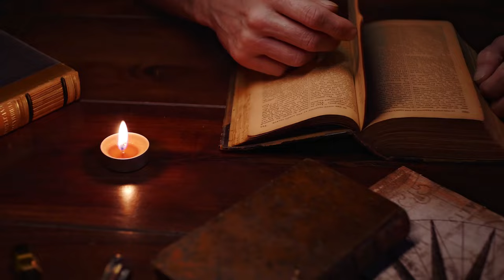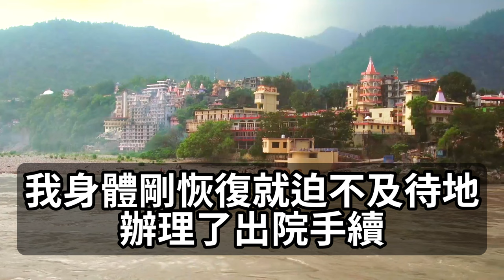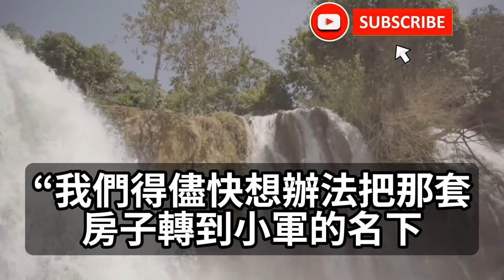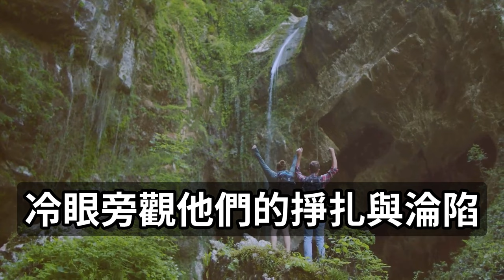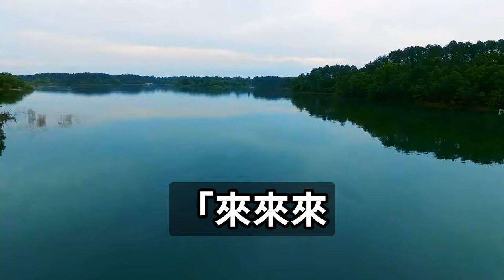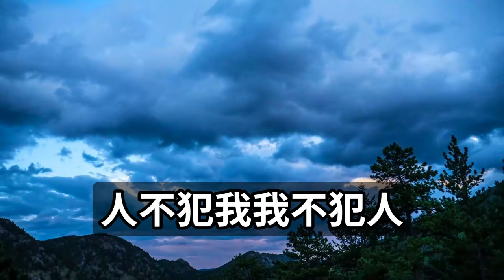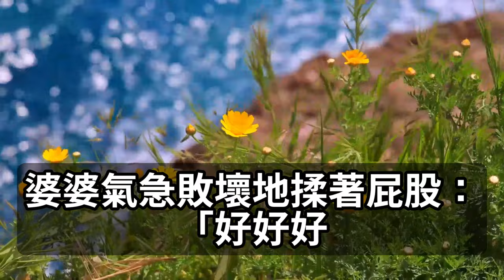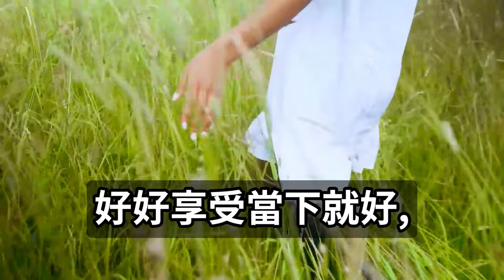新婚夜婆婆大闹着说：彩礼给我还有你买的婚房房产证！我拒绝后惨遭婆家人暴打！不料他们打的越狠我越笑！下一秒婆婆看到B超结果傻眼了！生活经验